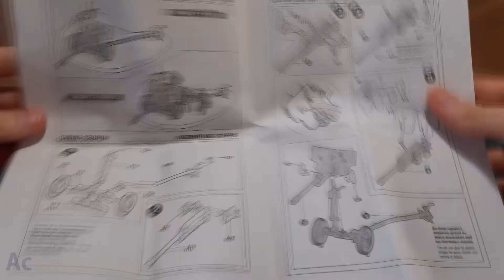Сборная модель пушка Зис-3 в масштабе 1/72 от звезды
Обзор, сборка, покраска сборной модели советской противотанковой пушки от фирмы Звезда в 72м масштабе.

0:00 - Обзор
0:45 - Сборка
1:43 - Покраска
2:42 - готовый результат